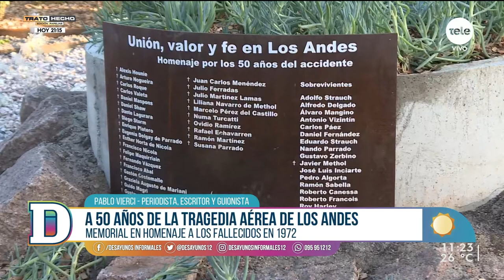Pablo Vierci presenta la reedición de "La sociedad de la Nieve"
A 50 años de la tragedia aérea de Los Andes, el periodista, escritor y guionista uruguayo presenta una nueva edición de su libro.